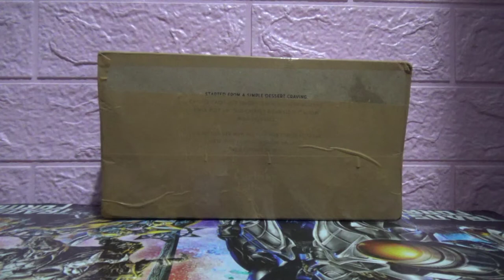TERNYATA ISINYA POCONG !!!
Kebiasaan sering banget menang lelang tapi lupa isinya apaan pas paketnya nyampe rumah 😆😆😆